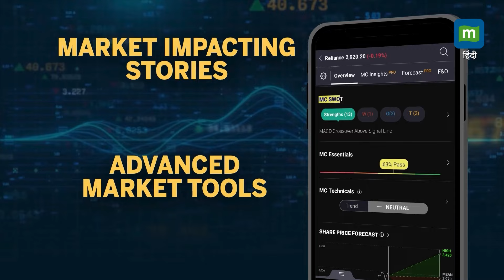T20 World Cup 2024: Rishabh Pant ने बताया कैसे PM Modi के एक फोन ने दी हिम्मत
T20WorldCup2024: प्रधानमंत्री नरेंद्र मोदी से बातचीत के दौरान भारतीय क्रिकेटर ऋषभ पंत ने पीएम नरेंद्र मोदी को सुनाई हादसे की आपबीती। साथ ही कैसे प्रधानमंत्री नरेंद्र मोदी के एक फोन ने उन्हें हौसला दिया। साथ ही ऋषभ ने पीएम मोदी को इसके लिए धन्यवाद भी कहा। सुनिए...